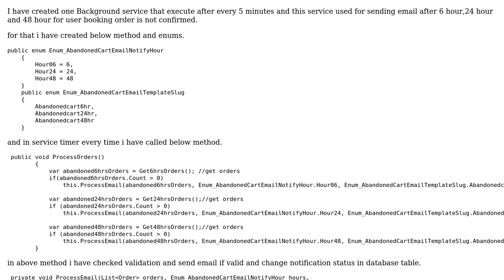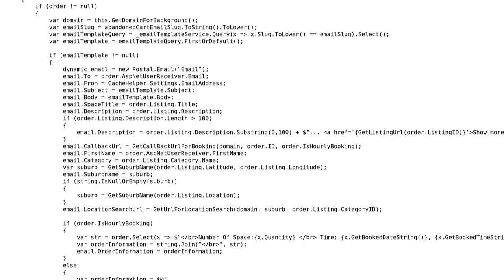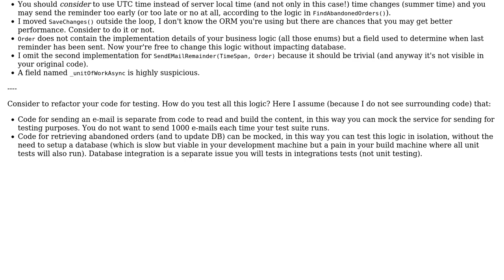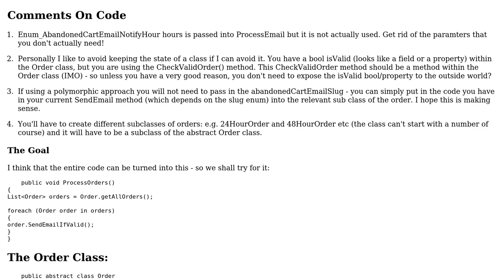Code Review: Common Implementation for Sending mail based on time (2 Solutions!!)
Code Review: Common Implementation for Sending mail based on time

With thanks & praise to God, and with thanks to the many people who have made this project possible! | Content (except music & images) licensed under CC BY-SA | Music | Images & others | With thanks to user Lalji Dhameliya user BenKoshy user Adriano Repetti and the Stack Exchange Network Trademarks are property of their respective owners. You are responsible for your own actions.